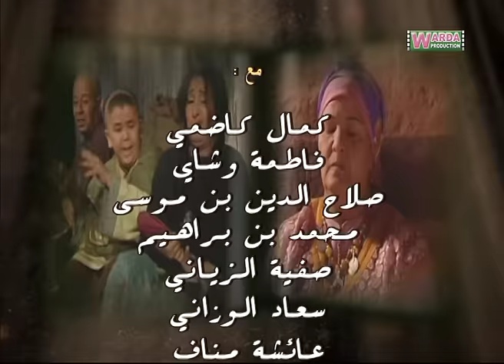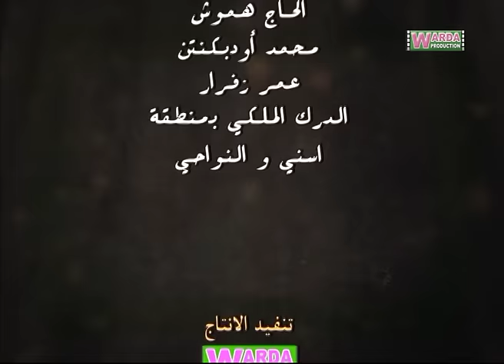Série Hdidan S1 EP 2 - مسلسل حديدان الجزء الأول الحلقة الثانية